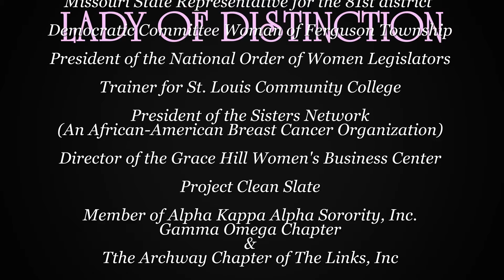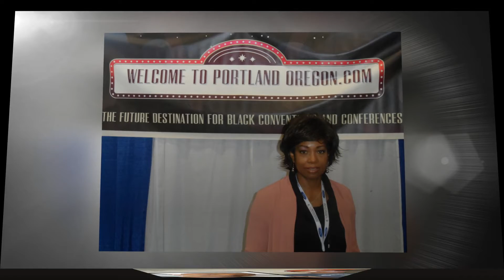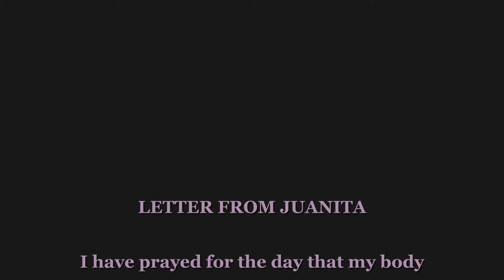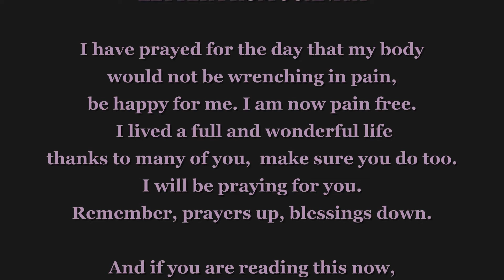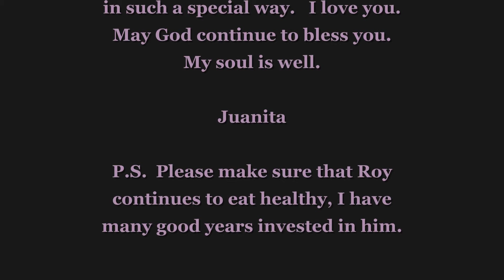LIFE CELEBRATION- Memorial of THE HONORABLE JUANITA WALTON (Jay)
Life Celebration of The Honorable Juanita Head Walton (Jay) ..She brightened up the lives of many. One of the most respected politicians and friend one could ask for. People in Portland, Oregon paid tribute to Juanita in a very memorable way at Highland Christian Center. Condolences can be sent to Roy c/o 715 NW Hoyt #5488 - Portland OR 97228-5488. Contributions and donations in memory of Juanita can be made to Highland Christian Center Cancer Fund 7600 NE Glisan St. - Portland OR 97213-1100 . Guests included senators, law enforcement, friends, family. Some of which came from the east coast. The emcee for the event was Steve Dunn, KATU News anchor and good family friend. The life celebration was filled to capacity. Juanita and Roy gave so much to the community which people never knew about.